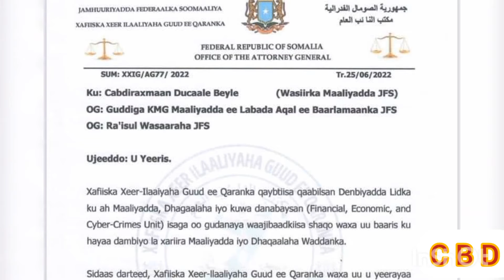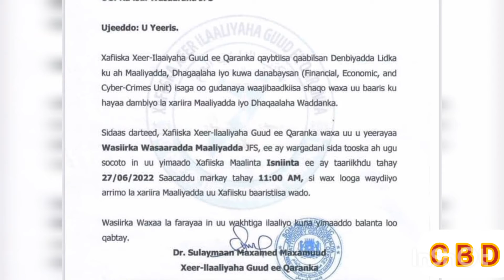Wasiir beyle aya logayeeray xeerilaalinta qeybta danbiyada maalyada edeyntii hantidhowrka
Banaadir#hirshabeele#puntland Jubaland galmudug Koonfur Galbeed.
 Bixiyaha Dulman.
  Tweeter. (CanshuurbixiyahaDulman)
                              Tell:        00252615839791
Mogadishu Somalia.